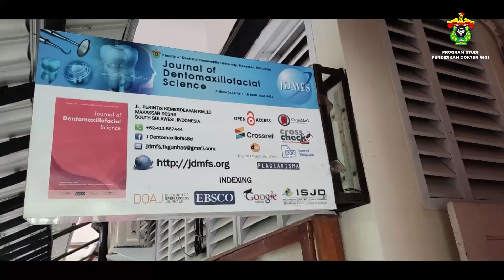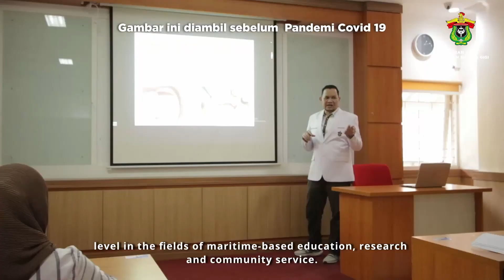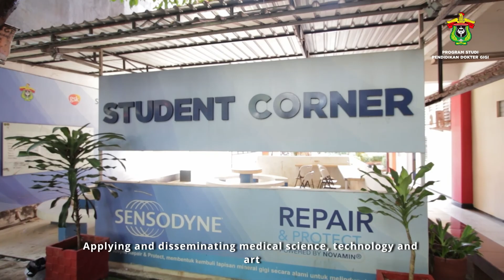Profile Vokasi D IV - Terapis Gigi FKG UNHAS